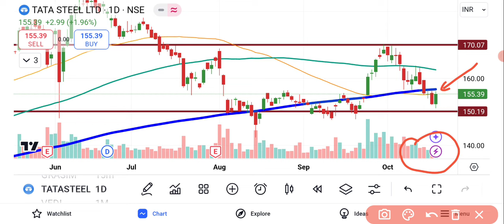Tata Steel Latest News | Tata Steel Share Analysis | Tata steel share Price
Tata Steel Share Analysis | Tata Steel Share Latest News

tata steel share latest analysis,